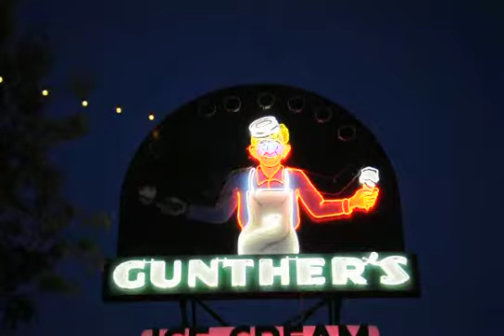Gunther's Ice Cream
Sacramento, CA